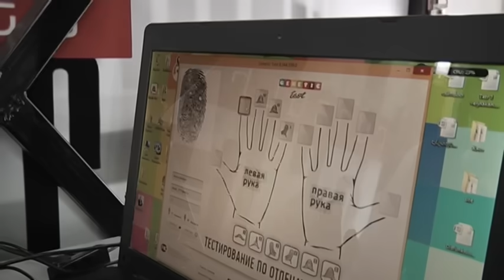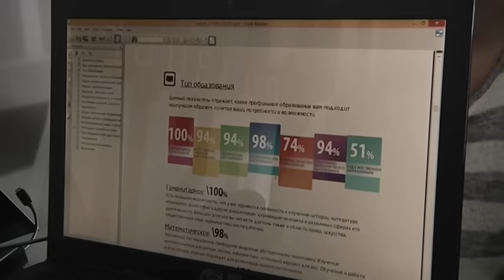"Urish Dproc" / Kisabac Lusamutner 11.01.16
«ՈՒՐԻՇ ԴՊՐՈՑ» - 15-ամյա աղջիկն ապրում է մոր, քույրերի ու խորթ հոր հետ: Նրա պնդմամբ՝ իր մայրիկի՝ տիկին Ռիմայի հերթական ամուսնությունը դարձավ նրան չհնազանդվելու պատճառ: 9 տարեկանից նա ապաստան փնտրեց տարբեր հաստատություններում: Չափահասության շեմը դեռ չհատած աղջիկը, արդեն մի քանի տարի, սեփական խնդիրներին ինքնուրույն է լուծումներ տալիս: Իր իսկ նախաձեռնությամբ՝ նա դպրոցից դպրոց տեղափոխվեց և հայտնվեց այնտեղ, որտեղ տարան քայլերը: 2014 թվականի հոկտեմբերից նա դադարեց դպրոց հաճախել, իսկ 2015 թվականի հունվարի 1-ի գիշերը որոշեց նոր տարին նշել ընտանիքից գաղտնի: Նա ինքն էլ չի կողմնորոշվում, թե որն է դպրոց չհաճախելու ու ուսումնական գործընթացից դուրս մնալու իրական պատճառը, սոցիալական խնդիրները, թե նոր տարվա գիշերը սեռական հարաբերություն ունենալը: